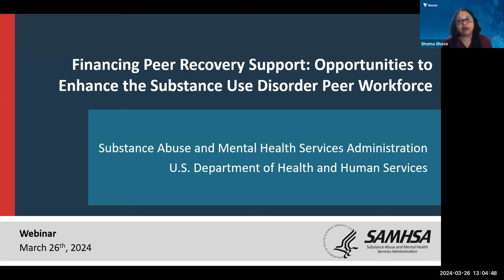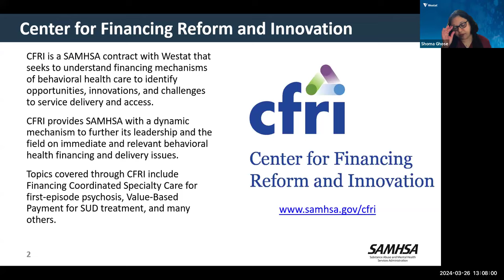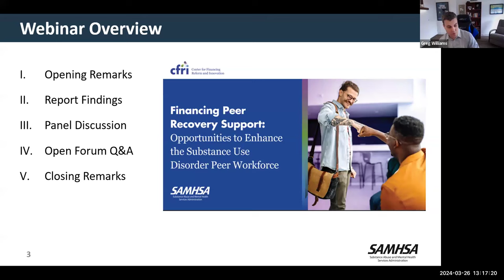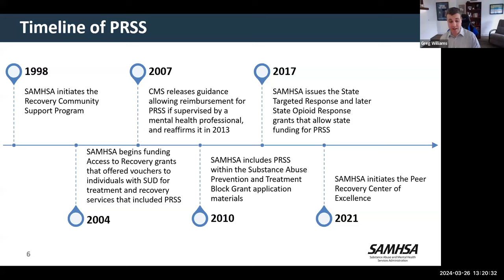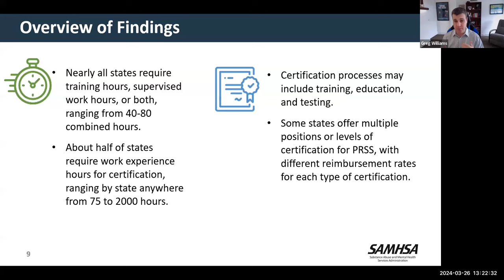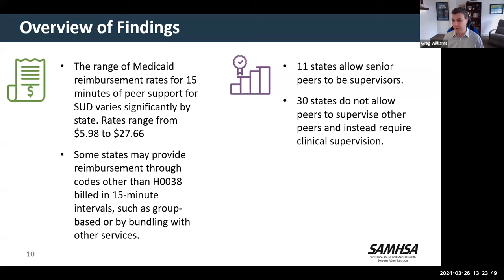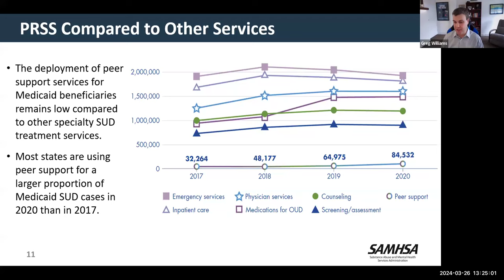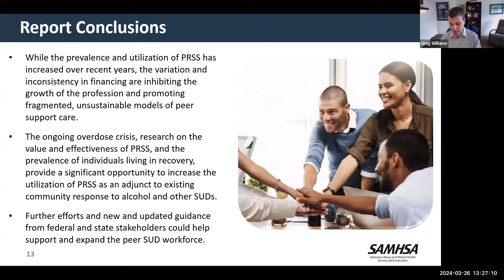Financing PRSS: Opportunities to Enhance the Peer Support Workforce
This webinar features the SAMHSA 2024 report on financing peer recovery support and opportunities to enhance the substance use disorder peer workforce. It features speakers from SAMHSA and national experts in peer recovery support services.